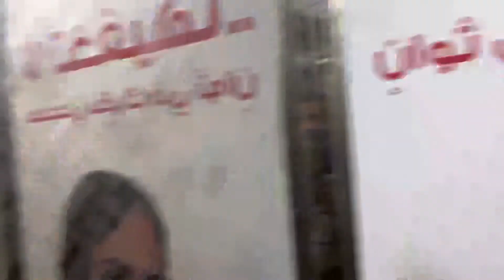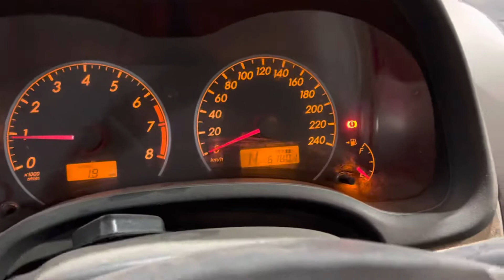Ghar ki Light Chali Gai..💡❌ | Arman | Vlog 19